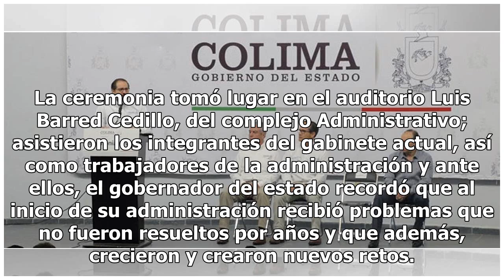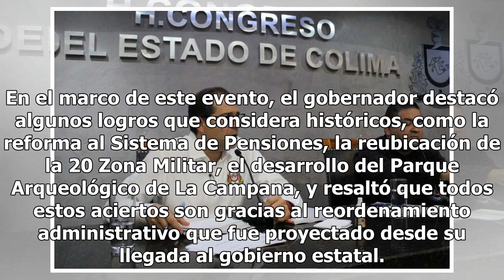José Ignacio Peralta destaca resultados en 3 años de gobierno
El gobernador de Colima, José Ignacio Peralta Sánchez destacó que en los primeros 3 años de su gobierno, logró sobreponerse ante la adversidad y buscó la eficiencia. El pasado lunes fue organizada una ceremonia cívica por la Secretaría de Administración y Gestión Pública y fue encabezada por el mand...